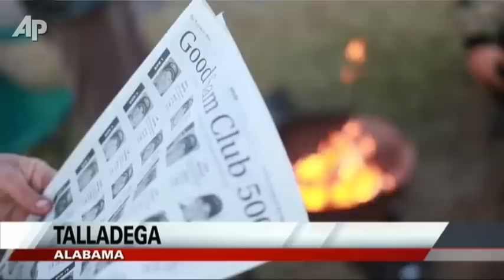Video Essay: Camping Out for NASCAR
NASCAR fans gather at Talladega Superspeedway in Alabama, camping out on the infield as early as three days before the Sprint Cup race. The race is a long-time tradition for fans who consider it a 'family reunion' with their fellow campers. (Oct. 27)